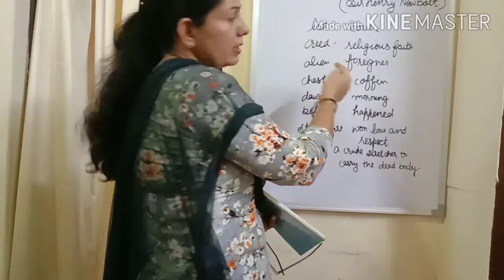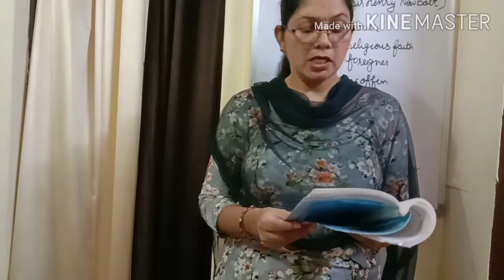Poem-A ballad of sir Pertab Singh